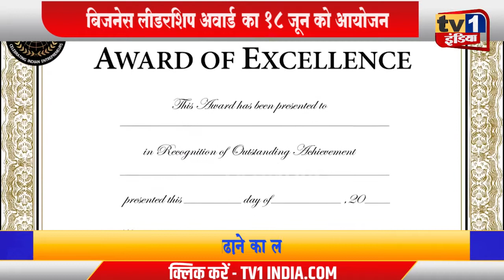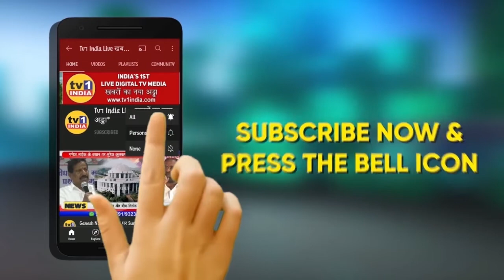BLL | Business Inspiration Award for SME Startup | Shwetpadma Mohanti